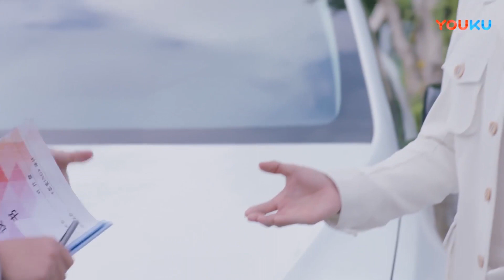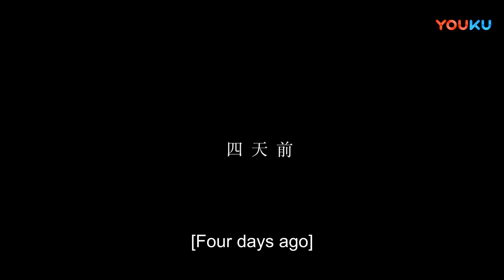ENGSUB 霸总与灰姑娘签订合约，决定假冒情侣骗过所有人！ |【最动听的事 I Hear You】| 赵露思/王以纶/戴卓凝/袁昊/张炯敏/王雅婷 | 青春爱情片 | 优酷 YOUKU